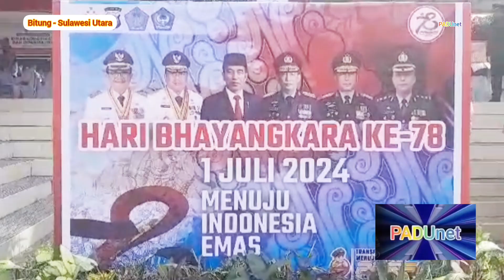Rayakan HUT Ke - 78 thn Bhayangkara. || Polres Bitung.